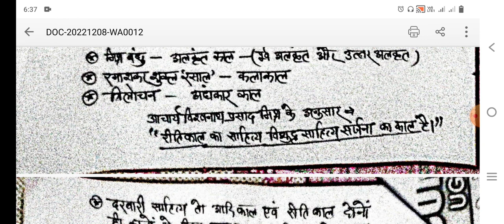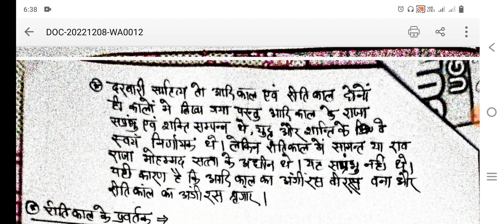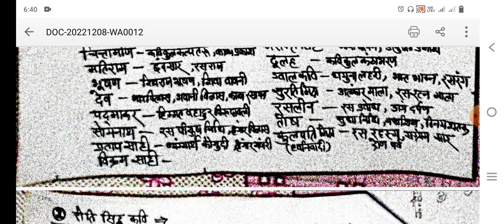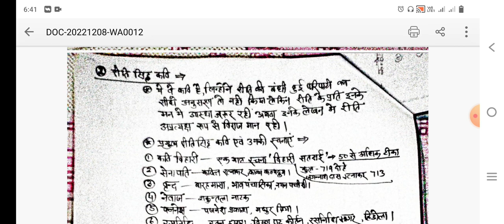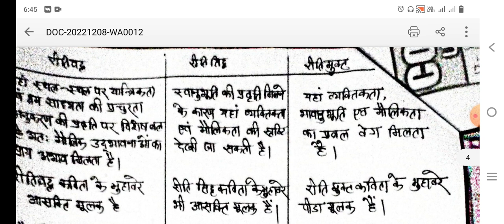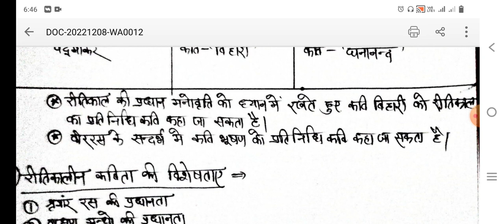रीतिकालीन काव्य धारा का नामकरण एवं विभाजन// Reetikaleen Kavya Dhara ka Namkaran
साहित्य वाणी SSP
रीतिकालीन हिंदी साहित्य का इतिहास

रीतिकालीन काव्य की विशेषताएं

रीतिकालीन काव्य की कोई दो विशेषताएं

रीतिकालीन काव्य की दो विशेषताएं

रीतिकालीन काव्य की कोई दो विशेषताएं लिखिए

रीतिकालीन कवि हैं

रीतिकालीन कवि है

रीतिकालीन परिस्थितियां

रीतिकालीन काव्य की कोई दो विशेषताएँ प्रवृत्तियाँ लिखिए

रीतिकाल को श्रृंगार काल क्यों कहा जाता है

रीतिकाल की विशेषताएं

रीतिकाल

रीतिकाल के प्रमुख कवि और उनकी रचनाएँ

रीतिकाल के कवि थे

रीतिकाल की दो विशेषताएं

रीतिकाल का नामकरण

रीतिकाल की परिस्थितियाँ